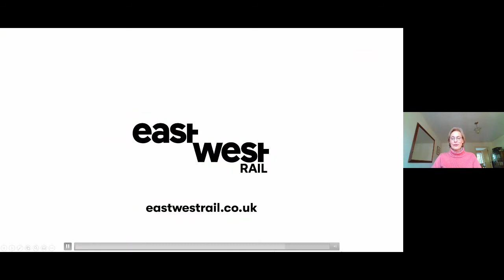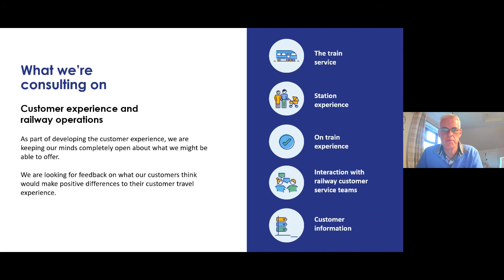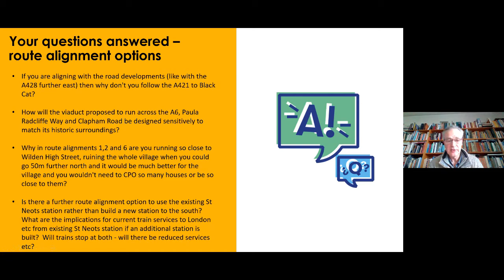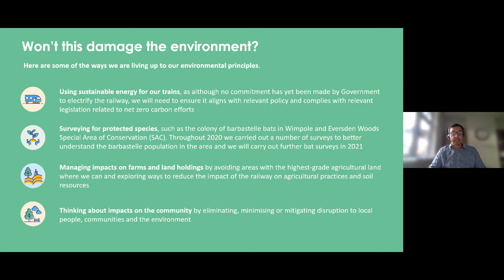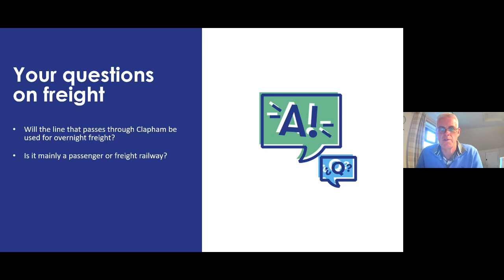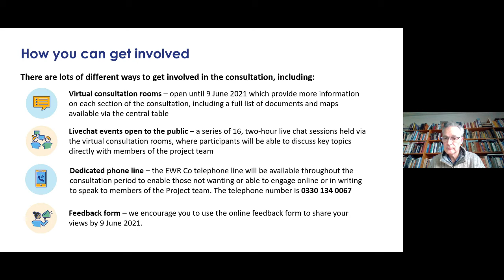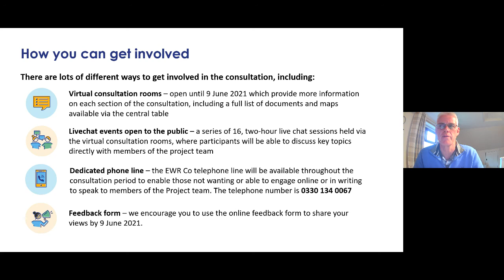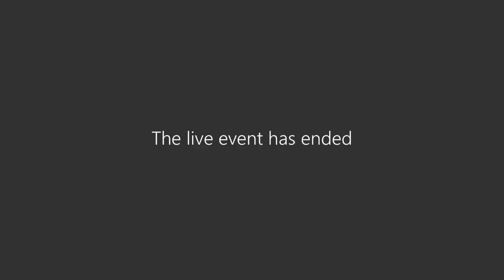Clapham Green to The Eversdens Public Consultation Event (Western part: 7pm to 8pm)